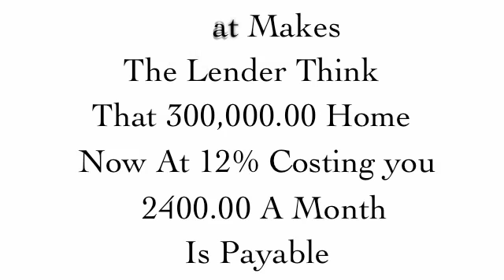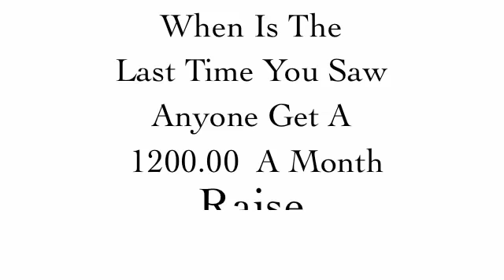Variable Interest Rates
Variable interest rates, fixed rates